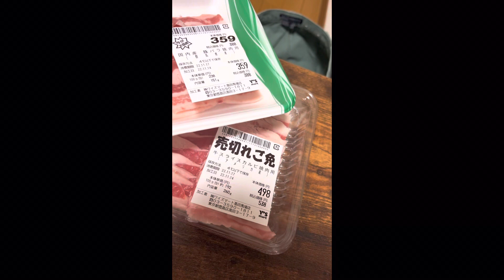【飯テロ】激安焼肉。